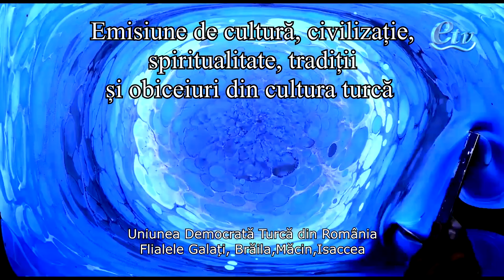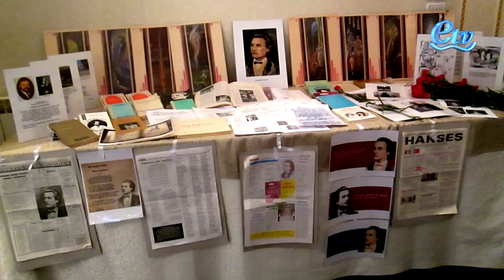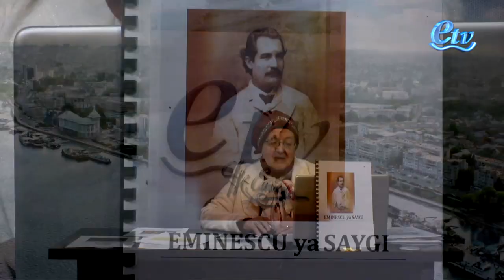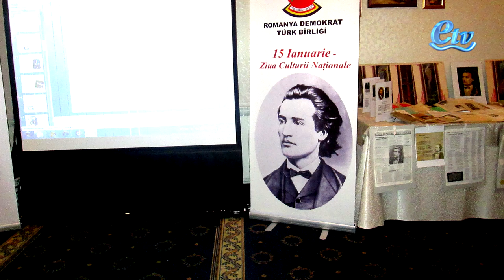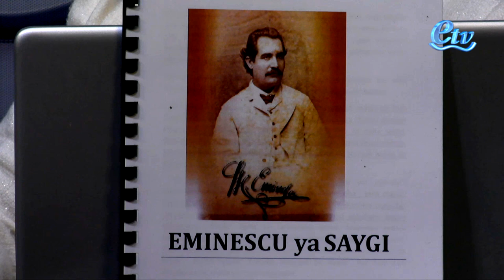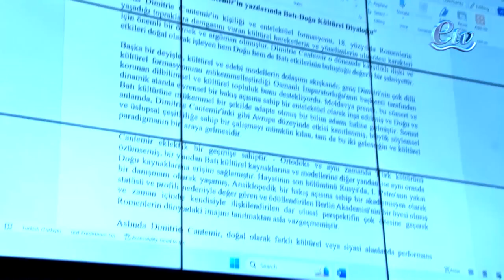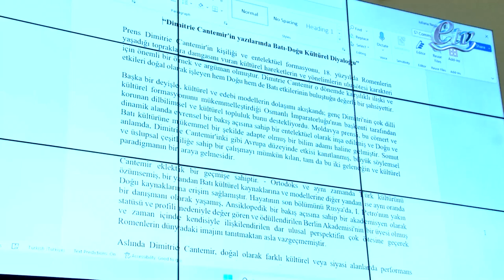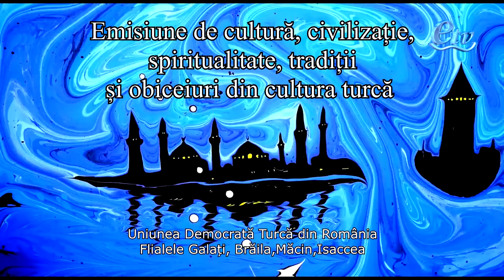Cultură și civilizație Turcă (25.01.2024) cu Gulten Abdula Nazare